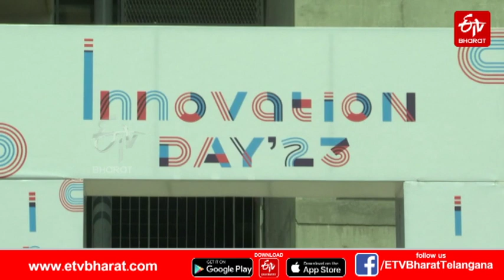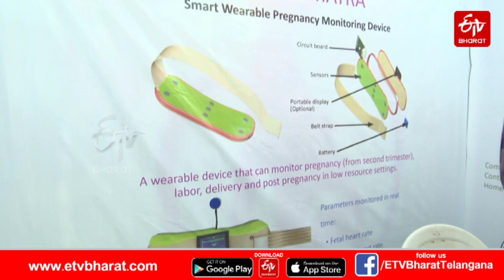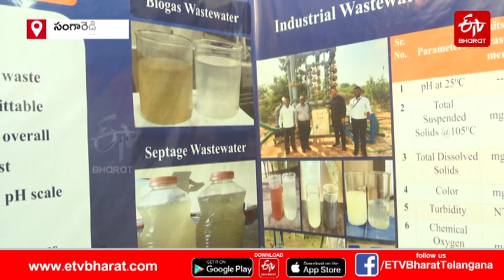ఐఐటీ హైదరాబాద్‌లో.. అబ్బురపర్చిన ఆవిష్కరణల ప్రదర్శన || IIT Hyderabad Innovation Day